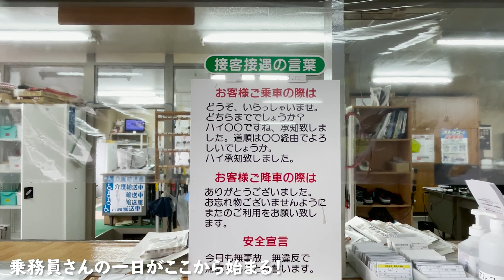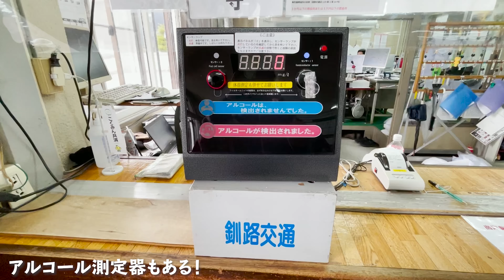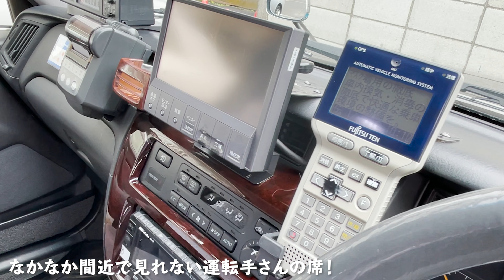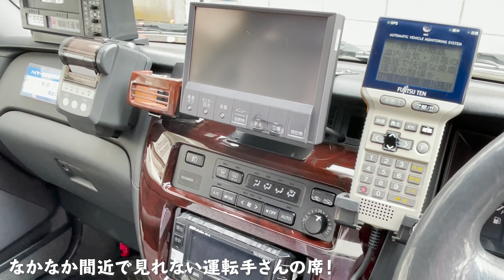【第4話】マツモト北海道179市町村完全制覇ツアー 釧路交通タクシーさん見学！（22.釧路市）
2021年6月10日（木）〜7月15日（日）
マツモト日本一周第2弾
マツモト北海道179市町村完全制覇ツアー

22.釧路市

普段はなかなか見れない、タクシー会社さんの中を見学させていただきました！貴重な機会をありがとうございました！

髪が伸びてきたので美容室に行ったら、サービスで「今風の髪型」にしてくれました。アルフィーの高見沢さんになりました。泣
たこ焼き投げてきそう…（分からない人は 高見沢 乙女ゲーム などで検索してください）

車中泊を駆使して私1人、ソーシャルディスタンスを保ちコロナ対策に気をつけて行って参ります。地域の方々の気持ちを考え慎重に行動しますので、何卒、応援よろしくお願いします！

北海道各地から定期的に配信ライブを行います。
Rose&Rosaryツイキャスアカウントから放送します。

定期的にレポート動画をYoutubeにアップします。

前回の日本一周もそうですが、私の財力だけでやり遂げるのは難しいのでBOOTHにて投げ銭を募っております。¥1300で、北海道各地からお礼品を送ります！